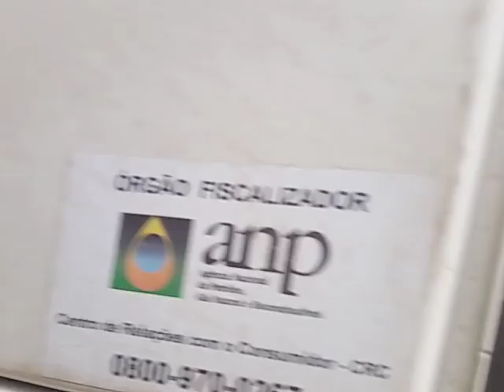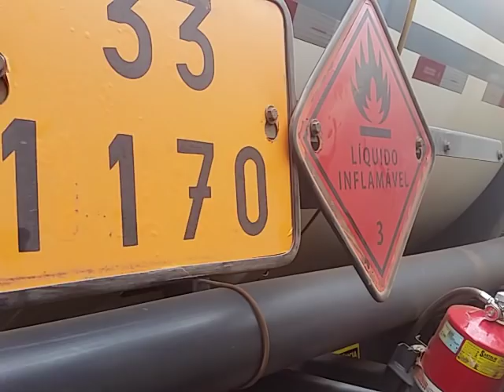Entrevista com motoristas tanqueiros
Contato comercial do canal : Os melhores caminhões do mundo, os caminhões mais top diário de bordo de Um Caminhoneiro caminhões ao extremo caminhões bonitos caminhões americanos, caminhões e bitrem e Rodotrem treminhão, o dia a dia de um caminhoneiro na estrada, o sofrimento as alegrias humor a nostalgia as cidades conhecidas a liberdade as comidas as paradas das estradas, muita entrevista, pessoal do trecho, as cargas pesadas, Brasil caminhoneiro. Conversando com parceiros que puxam combustível Diário de bordo de um caminhoneiro Os melhores caminhões do mundo, os caminhões mais top, diario de bordo de Um Caminhoneiro. Caminhões ao EXTREMO, caminhões BONITOS, caminhões americanos, caminhões e bitrem e Rodotrem treminhão, o dia a dia de um caminhoneiro na estrada, o sofrimento as alegrias, humor a nostalgia, conhecendo as cidades, A liberdade, as comidas as paradas das estradas, muita entrevista, pessoal do trecho, as cargas pesadas, Brasil caminhoneiro.